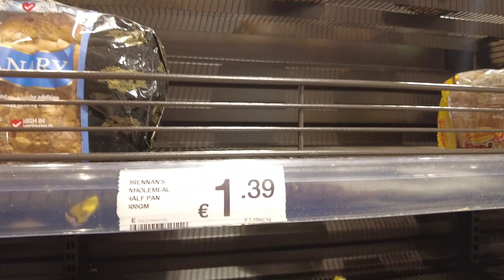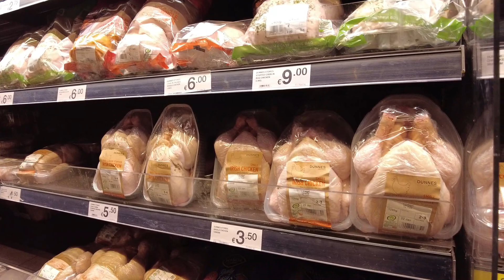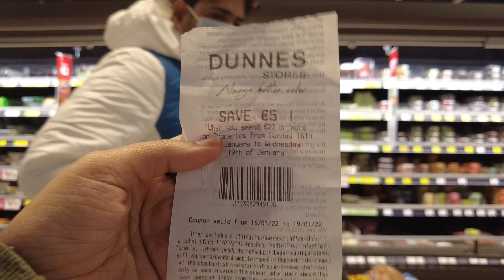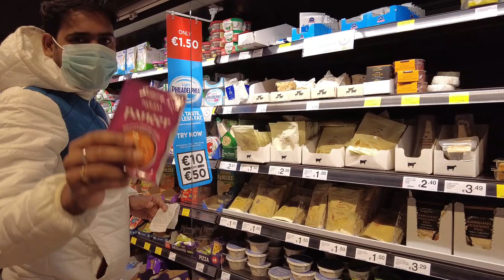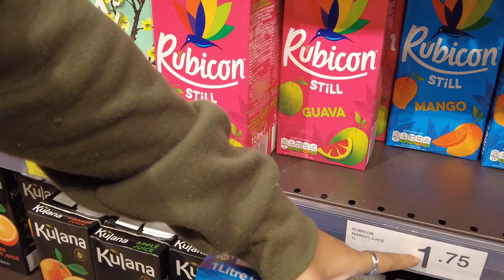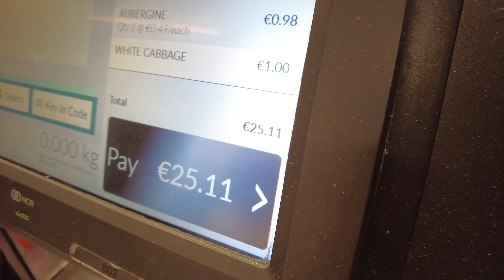ଆସନ୍ତୁ ବୁଲି ଯିବା ଏଠିକାର supermarket କୁ ll DUNNES STORE ll Ireland grocery price 🧐dunnesstore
Hello everyone!

Here is a video of me shopping at my favorite grocery store Dunnes Ireland. This is pretty much most of what I & my flatmates purchase every week and this lasts us for about 10 days.

I hope this helps you figure what to buy at the local stores in Ireland, to help you get sorted with cooking at home :-)